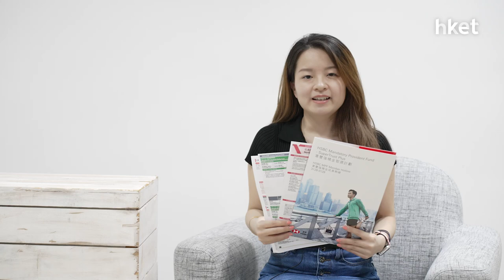入職收到MPF表格點填好？只需一個網站、一張紙 化身MPF專家